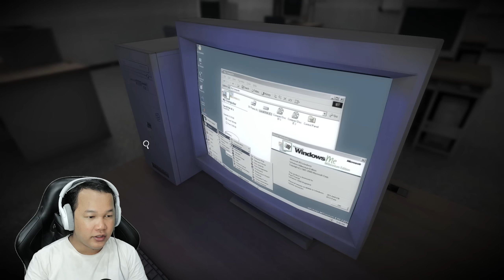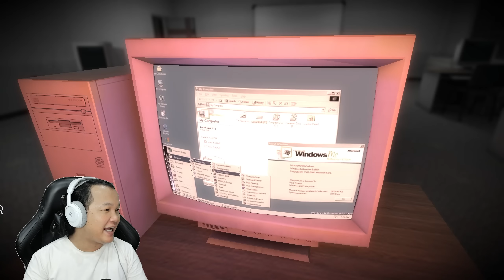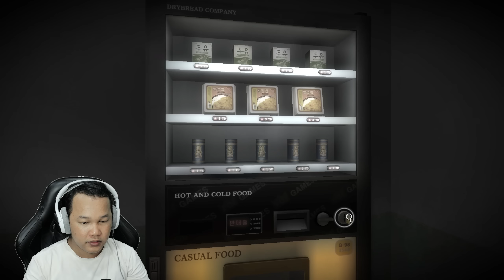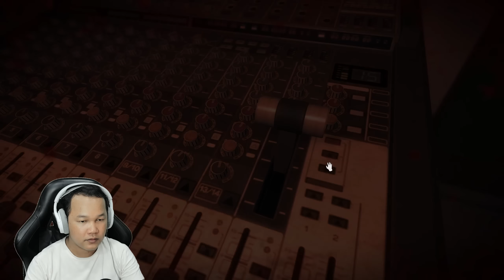តើអ្វីជាអាថ៍កំបាំងនៅពីក្រោយខ្មោចសិស្សវិឡយាល័យនេះ? White Day A Labyrinth Named School Part 7 Ending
White Day: A Labyrinth Named School is a survival horror video game played from the first-person perspective. Players explore the school collecting items to solve puzzles and advance the story, much in the vein of a classic adventure game. Micro-management of items is key, as the player has limited item slots and some objects may be important for progression despite not being used for hours from the collection point. As the game offers non-linear progression, various documents can be found throughout the school offering additional backstory and hints on how to advance. Likewise, the player can receive text messages through their cell phone which offers clues on plot progression. Holding certain objects in specific sections of the game can trigger unique events and encounters, such as fights with ghosts that otherwise would not have been prompted. Puzzle solutions, such as combinations for locked safes, are randomized on each playthrough. This encompasses a large portion of the gameplay; searching for items and solving puzzles.

There are no weapons in the game, and thus the protagonist is unable to engage enemies in combat. Therefore, the player must hide from opponents, in a bid to stay alive. If damaged, healing items must be used to restore health, as the game does not feature health regeneration. If health is depleted completely, the player must return to a prior save. Saving can only be accomplished at bulletin boards scattered throughout the school with the use of felt-tip pens, which are limited and must be found around the academy, akin to ink ribbons from the original Resident Evil. Though other characters throughout the title are fully voiced, the protagonist is never heard, and instead communicates with other persons through the use of player-input dialogue options. Depending on what is said, conversations and in-game scenarios may change. The title features eight different endings, and the end result achieved is dictated by these decisions made during conversations with story characters. Similarly, the difficulty selected when starting a new playthrough affects gameplay. Easier difficulties offer more items, progression hints, and fewer paranormal encounters, whilst the harder ones include fewer items and hints, more difficult encounters, exclusive enemies, and more frequent scares. On hard and above for example, the player's phone has no signal, thus eliminating the aforementioned text message clues.

Developer: ROI Games, Gachyon Soft
Publisher: KOR: ROI Games
WW: ROI Games (Mobile) NA/EU: PQube
Director: Lee Won Sool Lee Gyu-ho
Producer: Lee Won Sool

Vprogame granny
Mr. Meat
Granny
Granny 2